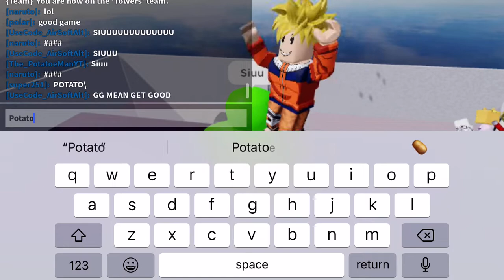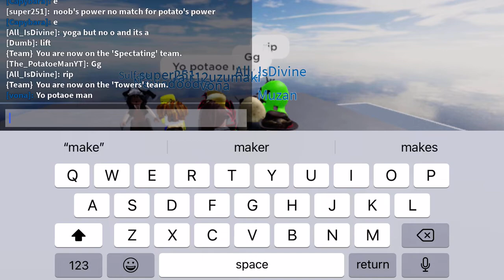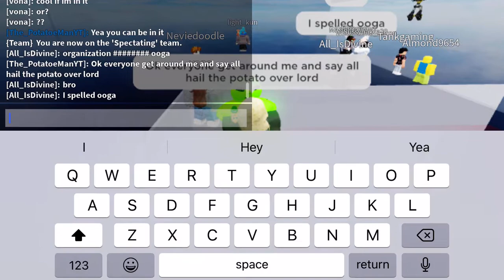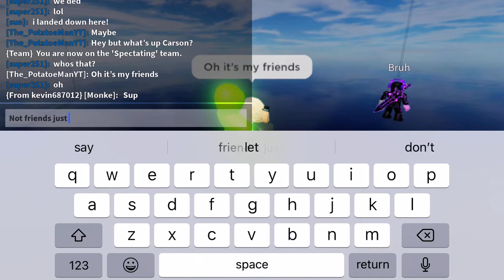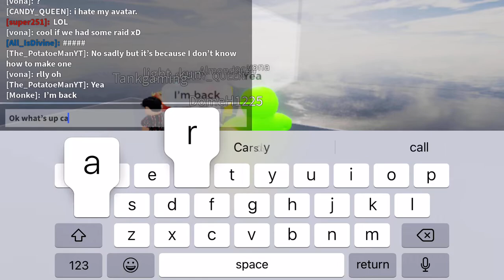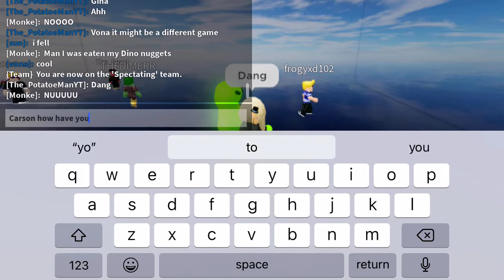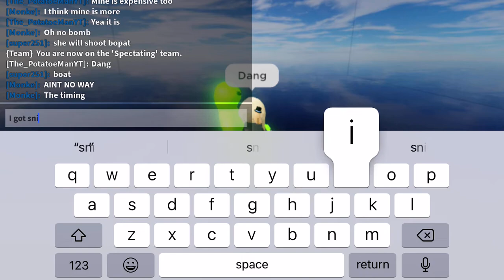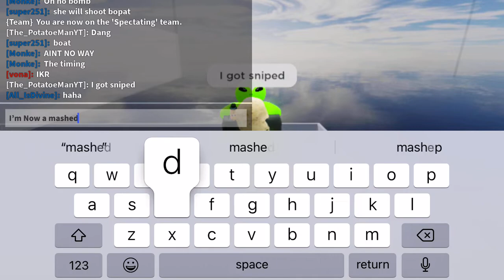I became the potato OVER LORD?!?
Becoming the potato over lord